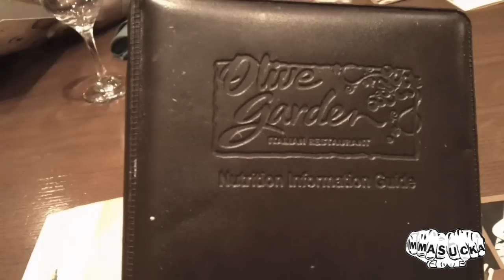MMASucka.com Presents: Tough Mudder Training Vlog #6 - GAME DAY!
Here's the Sixth installment of JP Lasaleta's Tough Mudder training vlog.

It's GAME DAY! Time to conquer Tough Mudder Seattle,WA, September 29th, 2012.

The dirty dozen of team FIT Mudders arrived on site at Black Diamond, Washington (about 30 minutes from downtown Seattle) for a 1145 race start.

The team smashed all 22 obstacles and had a lot of fun on the way!

Big thanks to the Tough Mudder for putting on an amazing event. It provided us with some great experiences and memories!

A big thank you goes out to all my training partners, the FIT Mudders, our head trainer, Ryan Mendoza and our friend Paul Del Valle of for sharing in this journey!